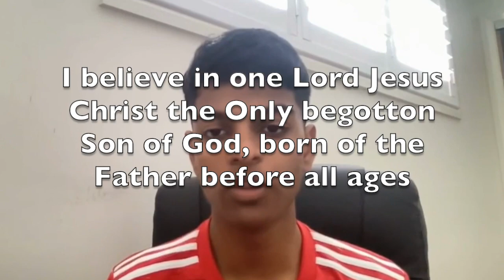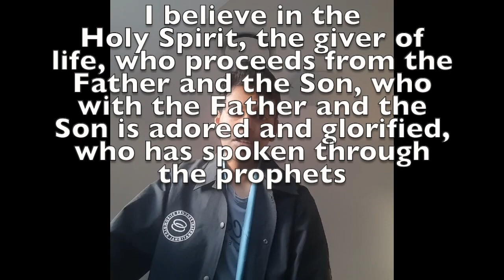Nicene Creed Villawood Sydney